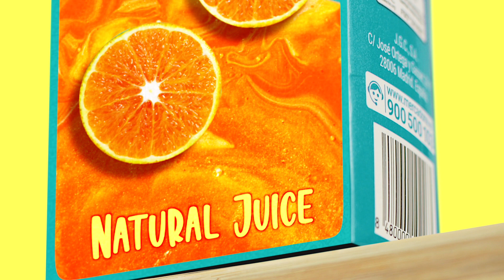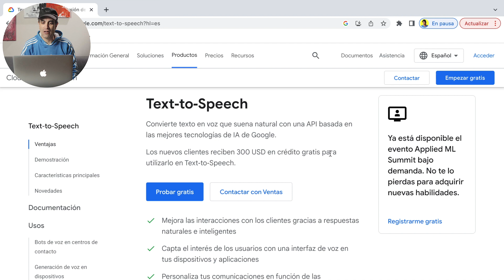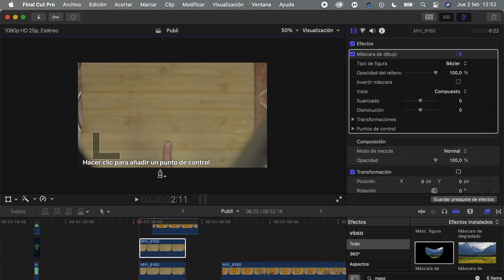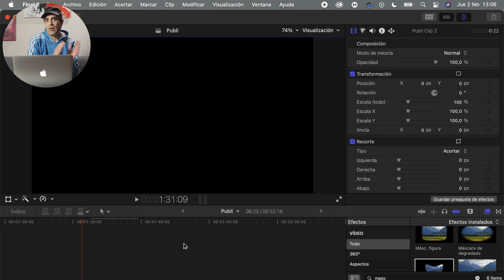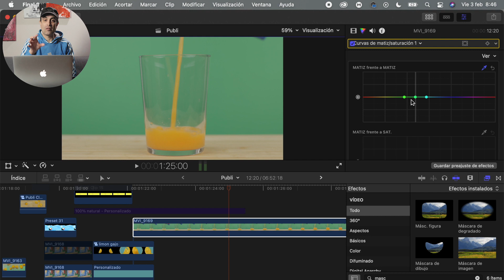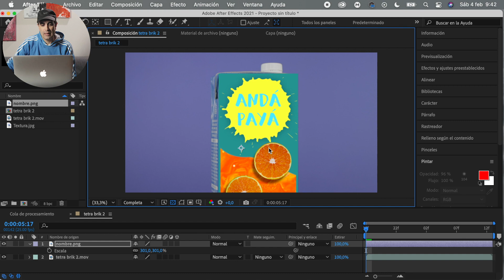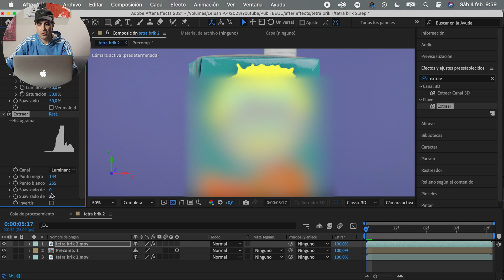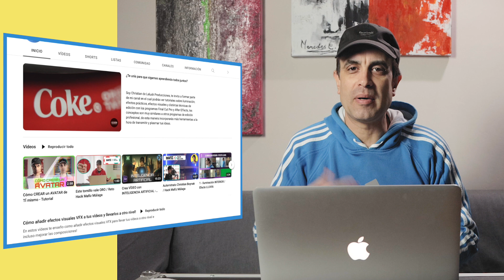LOCUTOR con IA - SPOT en CASA - Tutorial Making Of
Bienvenid@ a mi tutorial acerca de cómo usar la inteligencia artificial como una herramienta de complemento a la hora de crear un vídeo.
Te lo demostraré con un spot que realicé íntegramente en mi casa, Zumo Andá Payá, el verdadero, el original, el ganador.
En este tutorial te muestro el making of del mismo, donde utilicé un programa de IA para hacer voces realistas y las diferentes técnicas que empleo para conseguir los mejores acabados.

Capítulos:
0:00 Spot
0:12 Text to speech (texto a voz natural)
1:58 Making of del rodaje y postproducción
13:03 Reflexión acerca de la Inteligencia Artificial y su uso